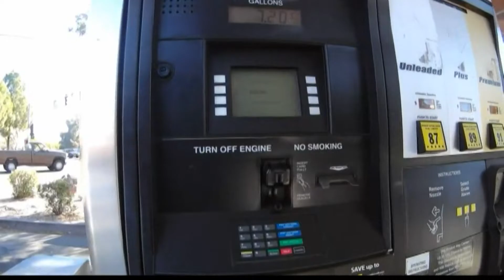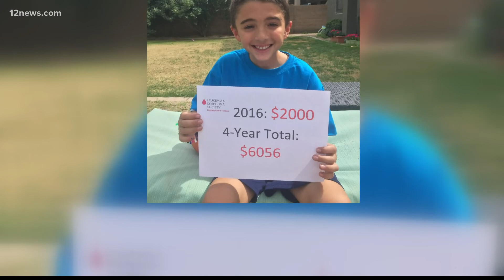Teen gives up decade of birthdays to raise money for cancer research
A Gilbert teenager has given up a decade of birthdays and raised more than $32,000 for cancer research because of it.